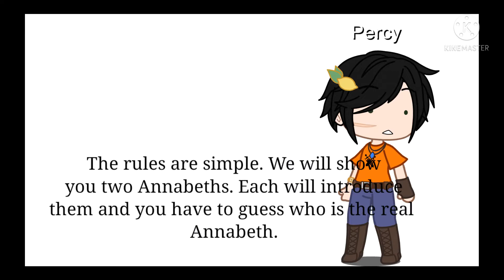Who is the real Annabeth?||The How Well Do Couples Know Each Other Show EP:1||Percy Jackson Gacha